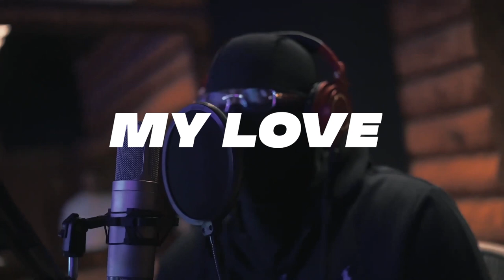Wewantwraiths x Oath x Nino Uptown x Baby Mane Trap Love Type Beat - My Love (Prod.ErastoInmodel🩸)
Bpm : 158
Key : Ab Minor

Wewantwraiths x Oath x Nino Uptown x Baby Mane Love Type Beat - My Love (Prod.ErastoInmodel🩸)